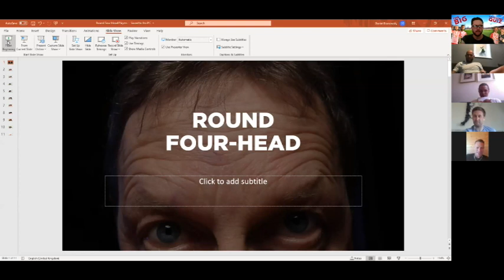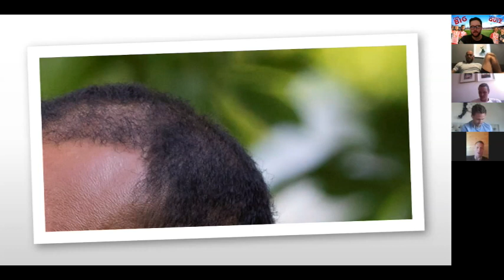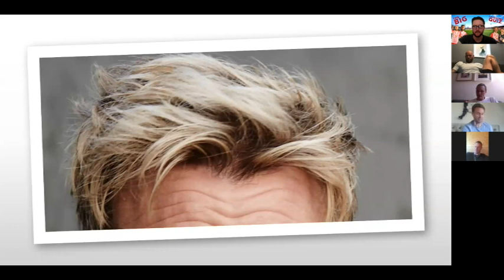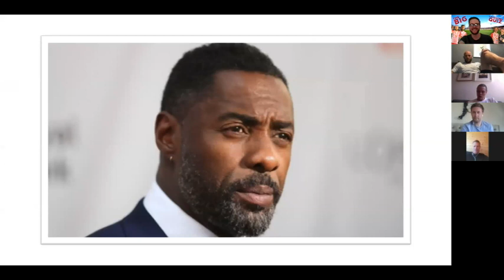The BIG Stevenage FC Lockdown Quiz Week 1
Enjoy the much anticipated return of the Stevenage FC Quiz, with Scott Cuthbert, Joel Byrom, Ben Nugent and Paul Farman. Play along and let us know YOUR score!